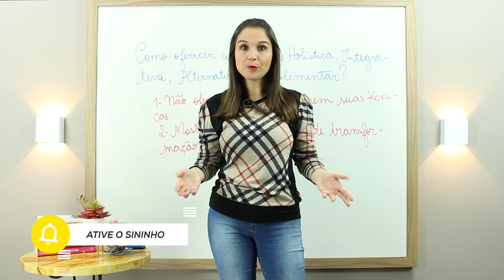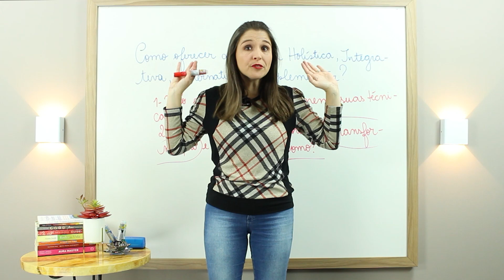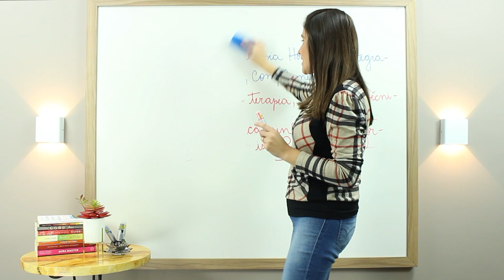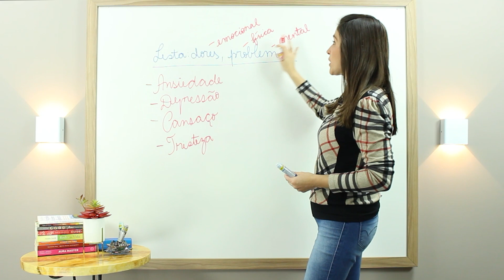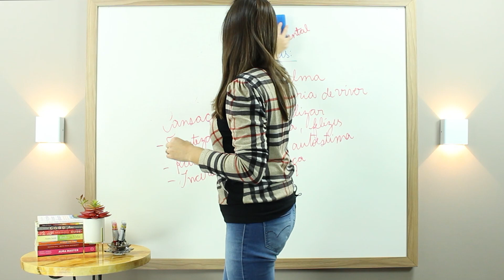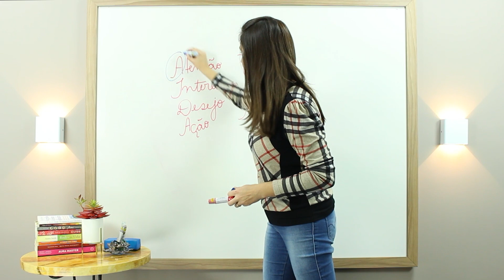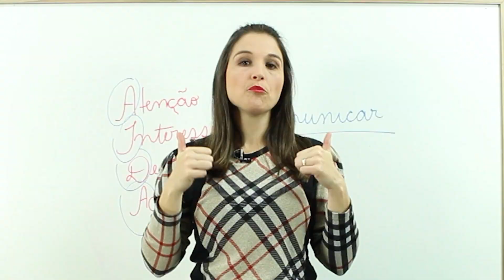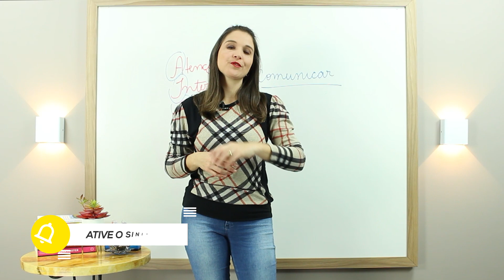Como oferecer o seu trabalho de terapia holística, integrativa? | Cátia Bazzan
Quer saber mais sobre ser terapeuta? Então acessa esse link e veja as dicas dessa playlist especial

Veja mais sobre o meu trabalho e acesse mais conteúdos no meu BLOG

Você sabe como oferecer a terapia holística, integrativa, alternativa ou complementar para as pessoas? Quando elas se interessam pelo seu trabalho, como oferecer, o que dizer?
Hoje eu quero te dar algumas tops dicas de como oferecer o seu trabalho. Sabe aquela coisa de “vender sem vender”? Se isso te interessa, vem comigo saber mais!

Muitas pessoas me perguntam: “Cátia, como eu vendo ou ofereço o meu trabalho?”. Primeira coisa que você tem que fazer é liberar da sua mente a crença de não pode vender terapia, porque ajuda pessoas.

E mais, hoje eu vou te ensinar que o ideal é justamente não oferecer a sua terapia, nem as suas técnicas. O que vou te propor a partir de agora é que mostre um caminho mais voltado para a transformação que o seu trabalho causa. Vou explicar.

Para nós, terapeutas, falarmos das técnicas é algo do nosso conhecimento, do nosso cotidiano. Já para as outras pessoas é algo que elas nunca escutaram falar. Por isso que quando você tenta explicar sobre as técnicas que aplica, isso não desperta o interesse de elas agendarem atendimentos. Pois é algo distante da sua realidade. Agora, se você fala sobre como a terapia e as técnicas que usa, ajuda e transforma a vida das pessoas, aí sim você vai despertar o interesse de quem entrar em contato para saber mais sobre o seu trabalho.

A dica é: comece fazendo uma lista das dores e problemas que são reais e pense se o seu trabalho pode ajudar as pessoas a resolverem isto. Como por exemplo: será que meu trabalho pode ajudar uma pessoa que tem ansiedade a ficar mais calma? A minha terapia funcionará para esta pessoa? Se sim, fale mais sobre como o seu trabalho ajuda pessoas que tem ansiedade a melhorarem suas vidas, entende?

Outra dica é você criar uma comunicação que engaja mais com o público. Por exemplo, quando fizer um post no Instagram, pense como você pode conectar mais com a realidade de quem te segue, falando das dores e como o seu trabalho ajuda a resolver essas dores. A partir disso é que poderá fazer uma oferta da terapia.

Esse formato de comunicação é muito eficaz, pois cria consciência do que o terapeuta faz para depois ele oferecer algo que é: chamar a atenção das pessoas conectando com a realidade delas, depois despertar o interesse na terapia e então gerar desejo para que tomem uma ação, que no caso é agendar atendimentos com você.

É um processo cíclico que aprendi no marketing e que uso muito: chamar atenção, despertar o interesse, gerar desejo e tomar uma ação...